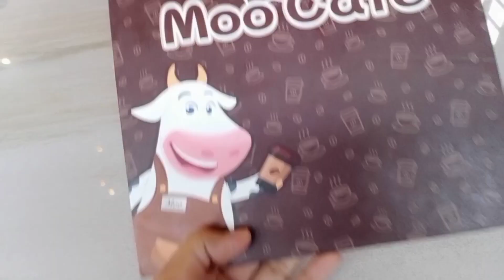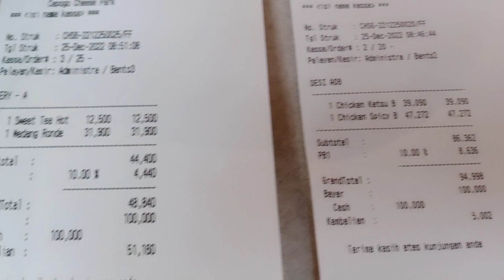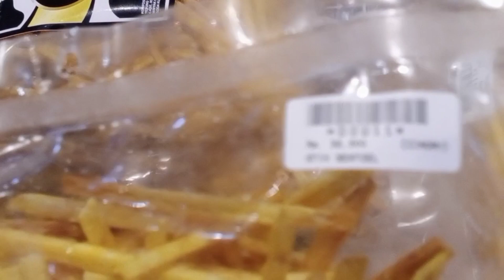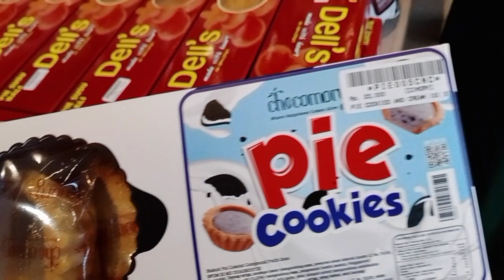Cimory boyolali Cempogo chesee park wisata boyolali baru